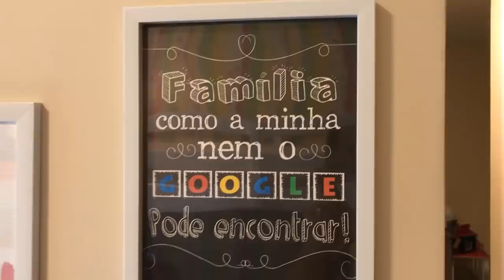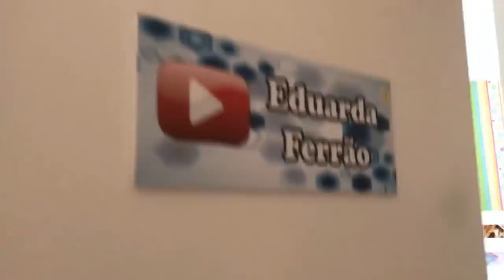PEGUEI A DUDA COLANDO - BIG BROTHER DA DUDA - BBD